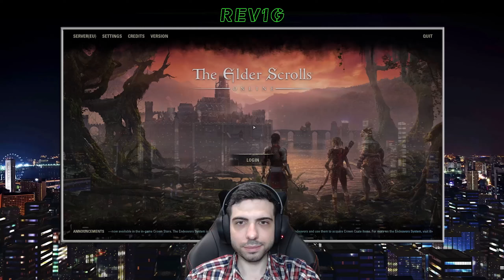THE ELDER SCROLLS ONLINE ✅ Gameplay Walkthrough - Part 691 - Veteran CRYPT OF HEARTS II Dungeon